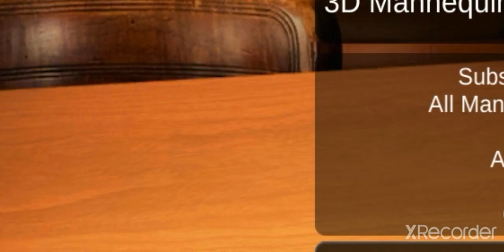Asian Tiger good deals train for sugar to make a stellar Benjamin Nextel